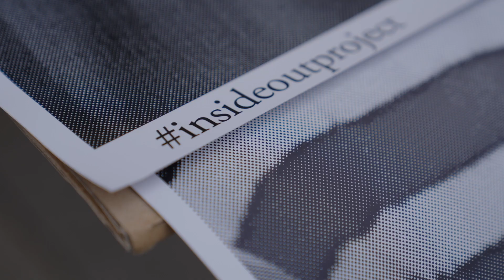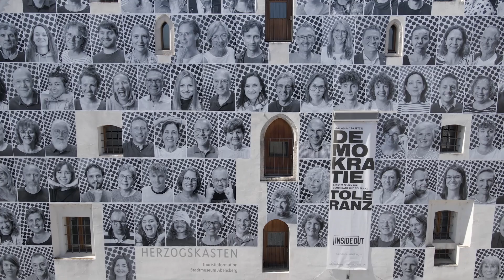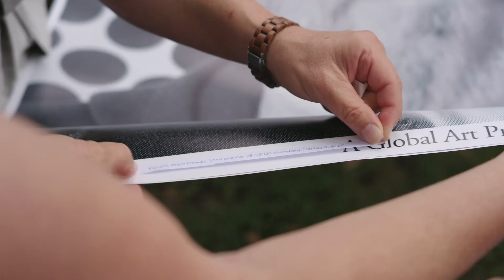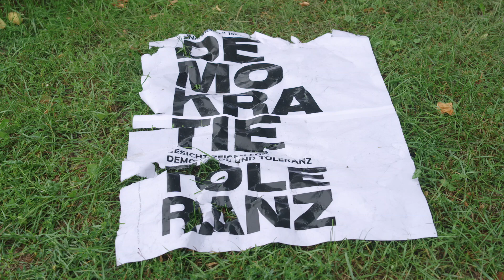InsideOut Abensberg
Inside Out Abensberg – ein Zeichen für Demokratie und Toleranz
29. August – 15. September 2024

Das Drohnen- und Zeitraffermaterial ist von @ohneis_production, die Clips von der Kundgebung sind von @wuerzinger_film.

Der Herzogskasten wird zur Kunstinstallation und zur Plattform des Engagements vieler: Im Rahmen von „Inside Out“ hatten sich in den letzten Wochen fast 500 Menschen in Abensberg portraitieren lassen. Ihre gemeinsame Botschaft: Für Demokratie, Freiheit, Toleranz und Menschlichkeit. Die großformatigen Fotos werden nun im Rahmen einer Kunstinstallation und begleitenden Ausstellung vom 29. August bis 15. September 2024 am und im Herzogskasten zu sehen sein.

Die Präsentation steht in größeren Zusammenhängen: Inside Out ist keine alleinige Abensberger Initiative
Es handelt sich um eine Beteiligung an der multidisziplinären und internationalen Kunst des französischen Künstlers JR. Durch die Ausstellung großformatiger Portraits senden Menschen weltweit eine persönliche Botschaft im Zeichen der Demokratie.

Die Kunst von JR stellt die Frage, ob Kunst die Welt verändern kann. Dieser Frage gehen nun viele Menschen im Rahmen einer gemeinnützigen Stiftung nach, deren Ziel es ist, mit Kunst, Kultur und Bildung soziales und gesellschaftliches Bewusstsein zu schaffen und schließlich die Frage mit „Ja“ zu beantworten. Eine der Aktivitäten der Stiftung ist Inside Out.

Das Stadtmuseum Abensberg und die Inside Out-Initiativgemeinschaft reihen sich damit in eine Reihe von Kunstinstallationen auf der ganzen Welt ein: Städte wie Paris, Brüssel, Genf, Mailand, Madrid, Stockholm und New York haben bereits eindrucksvolle Fotoinstallationen an Häuserfassaden gezeigt. Es nahmen bereits mehr als 500.000 Menschen in 152 Ländern auf allen Kontinenten am Projekt teil.

Neben der Fassadeninstallation und weiteren Portraits im Inneren des Museums werden auch Statements präsentiert, die die persönliche Sichtweise der Portraitierten auf unsere Demokratie und ihre Bedrohungen ausdrücken.